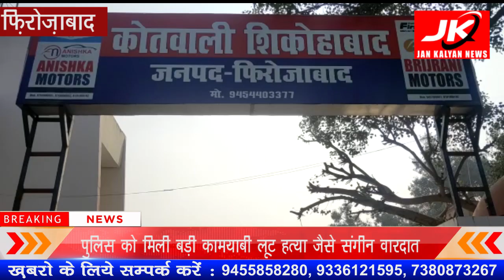फिल्म अभिनेता और कांग्रेस के पूर्व सांसद राज बब्बर आज फिरोजाबाद निजी कार्यक्रम में पहुंचे